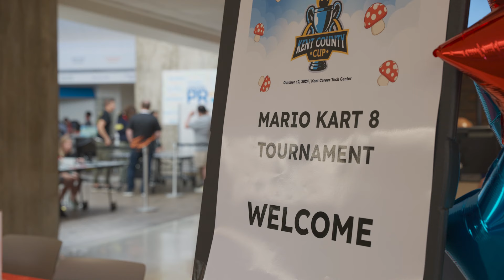Kent County Cup | Mario Kart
Kent ISD runs its second esports competition bringing Mario Kart players from near and far. 9th to 12th-grade students from over 20 Kent ISD schools came to participate in a Mario Kart 8 tournament. Only the best could go home with the Kent County Cup trophy.

Kent ISD is a regional educational service agency devoted to achievement for all students. We provide instructional and administrative services to more than 300 schools, 20 public districts, three non-public districts, and many public school academies and non-public schools within our boundaries. We serve the broader community by helping our schools prepare more than 100,000 students for school and life success.